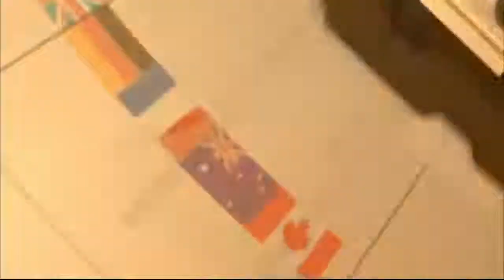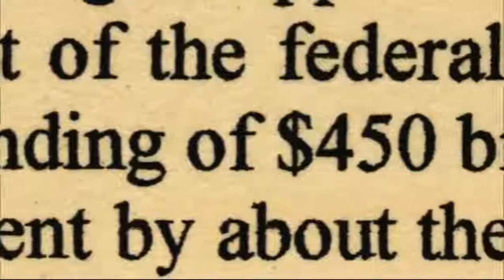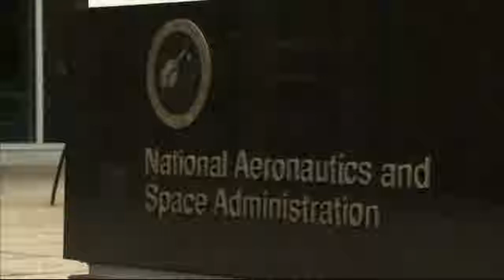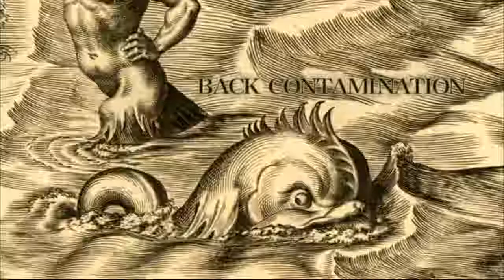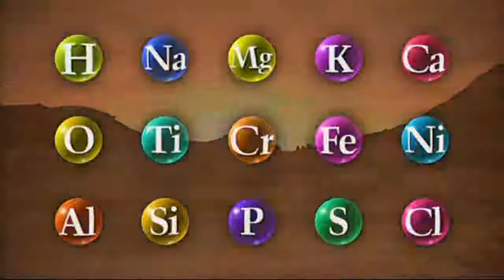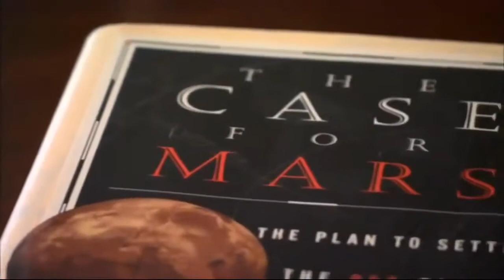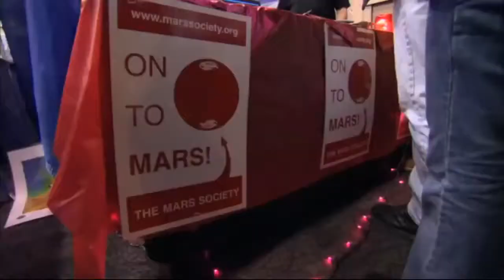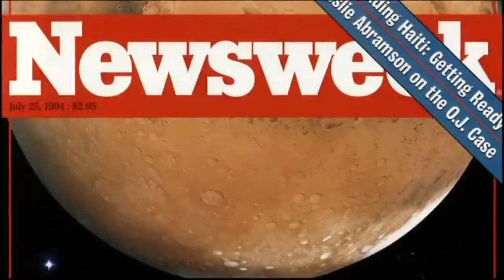End of the Earth and new Life on Mars PBS Nova :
End of the Earth and new Life on Mars PBS Nova : End of the Earth and new Life on Mars PBS Nova : End of the Earth and new Life on Mars PBS Nova : Watch: Feel free to subscribe our Biography.

CHECK Latest HERE Documentary 2016 National Geographic - Life on Mars HD Video - 4Kdocumantaries .

Elon Musk's SpaceX program proposes that 100 people could be sent to colonize Mars within 10 years. What might that colony look like? This episode was supported by CuriosityStream. Go to.

Life's Greatest Miracle NOVA PBS NOVA presents the first film ever made of the incredible chain of events which turns a sperm and an egg into a newborn baby. Amazing photograp